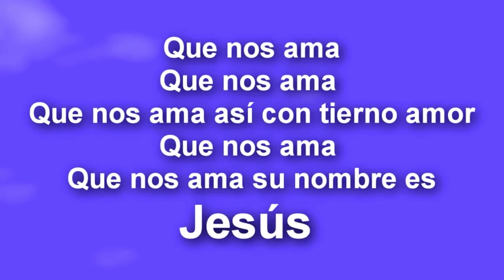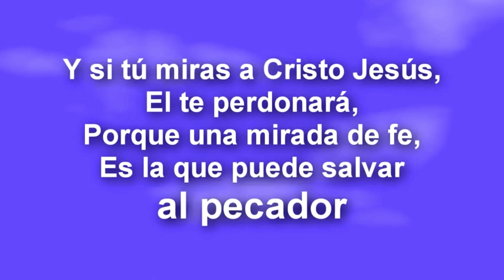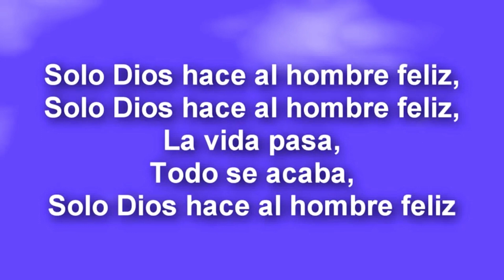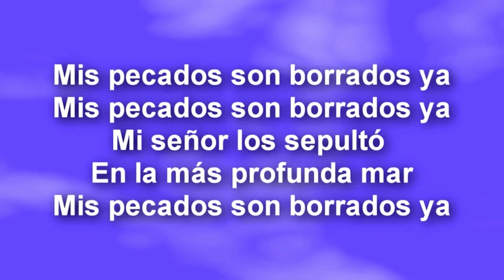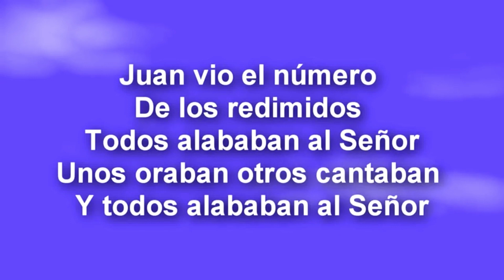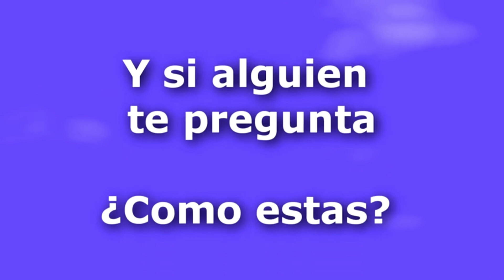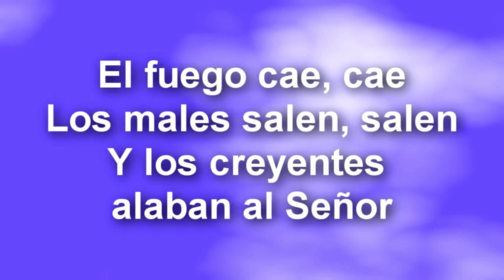MIERCOLES CORITOS 1